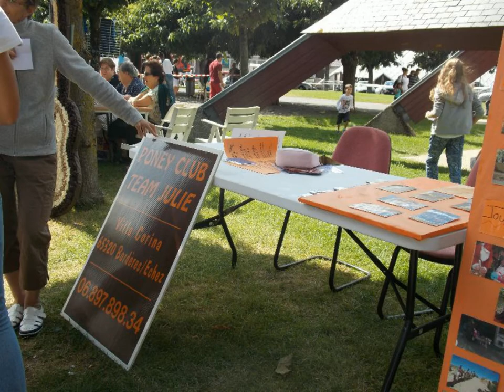Forum des associations 2015 de Borderes sur Echez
Bordères sur L’Echez Forum des associations

Il y avait beaucoup de monde ce samedi sous le soleil, pour accueillir le forum des assos de Bordères